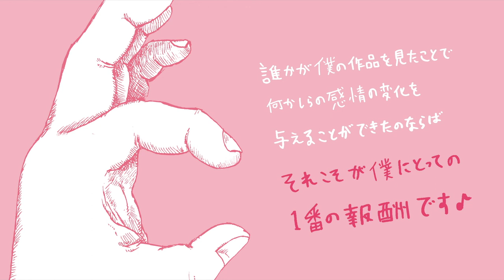激怒！池袋暴走事故、無罪主張！車が顔に見える・・・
飯塚幸三被告（89）の初公判が
10月8日に東京地裁で行われましたね。
暴走事故の飯塚幸三被告、
相も変わらず反省せず、
無罪を主張されましたね。

彼は人間の心を失っているのでしょうか。
一体全体どんな思考回路をしてるのか！？

トヨタが車の暴走を主張する飯塚被告の発言に対し、
反撃をするかもしれないので
今後の動向を注視していかないかんですね。

車ってどことなく顔にみえませんか？
僕は顔にみえて仕方がないとです。